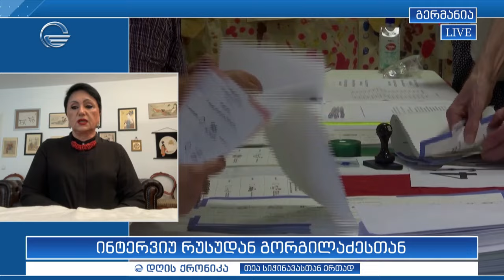ინტერვიუ რუსუდან გორგილაძესთან